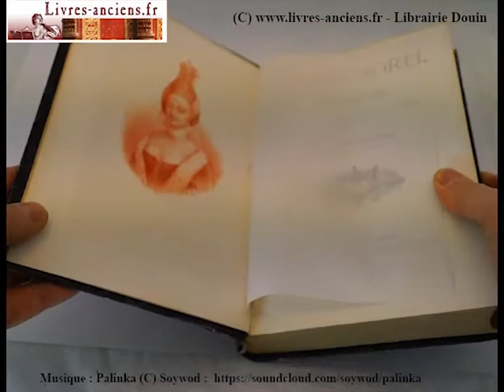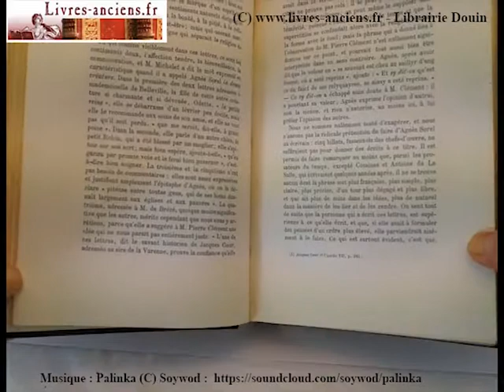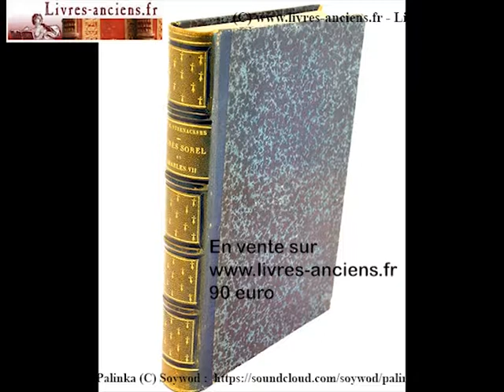Livre ancien : Agnes Sorel et Charles VII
Superbe petite édition e 1868 bien reliée et en très bel état intérieur.